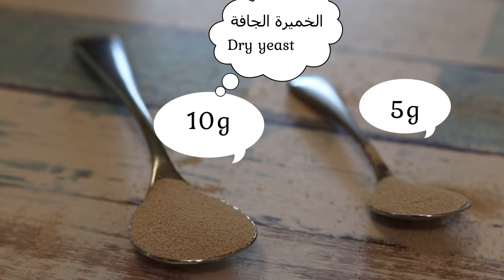اقدم طريقة خبز - مذهل - Bread flavors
انستقرام Instagram

دقيق 300جم
حليب سائل دافئ 150جم
سكر 30جم
ملح 5جم
خميرة جافة 5جم
١ بيضة
يعجن 10 دقائق
يجب أن تكون مرنة
زبدة بحرارة الغرفة 50جم
يعجن 10دقائق
اجعل العجين يسترخي لمدة 15 دقيقة أو ضعف الحجم حسب درجة الحرارة في المنزل
الحجم اختياري ادهن الوجه بالبيض و الماء وادخلها الفرن
حرارة الفرن من فوق و تحت اعلى شي تقريبا  6 دقائق
Warm liquid milk 150 g
1 egg
Knead 10 minutes
It should be flexible
Butter room temperature 50 g
Knead 10 minutes
Let the dough relax for 15 minutes or twice the size depending on the temperature at home
Size is optional, paint the face with eggs and water, and put it in the oven
Heat the oven from above and below the top, for approximately 6 minutes
مخبز نكهات صنعاء
مخبز نكهات
نكهات الخبز
خبز الاعشاب
خبز بالاعشاب للرجيم
خبز الاعشاب البحرية
خبز الاعشاب للامساك
خبز بالاعشاب للامساك
خبز بالاعشاب والزيتون
خبز بالاعشاب حورية المطبخ
خبز بالاعشاب منال العالم
خبز بالاعشاب والثوم
خبز الاعشاب مانويل
خبز بالاعشاب كل يوم طبخة
خبز بالاعشاب من الدانوب
طريقة عمل خبز بالاعشاب للرجيم
خبز بالاعشاب في الدانوب
خبز بالاعشاب سميرة تي في
خبز بالزيتون والأعشاب
خبز بالثوم والأعشاب
خبز الاعشاب الدانوب